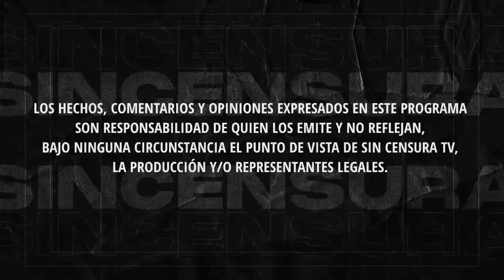¡AHORA SÍ PODEMOS QUITAR A SERGIO MAYER! DICE CONCEPCIÓN ROMERO EN LA VOZ DEL PUEBLO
Isaías Martínez envía saludos al Ejército Mexicano, porque considera que los mexicanos somos afortunados de tenerlos, ya que colaboran significativamente para pacificar al país y brindan auxilio al Pueblo cuando se necesita, por otra parte, Gabriel García manifiesta que Gerardo Fernández Noroña debería ser el coordinador del Senado ya que le parece injusto que no se haya aclarado desde un inicio que por ser del PT no sería coordinador; Laura Barrón nos comparta una divertida canción sobre el fin del chayote para los pseudoperiodistas y Concepción Romero pide sacar a Sergio Mayer, porque considera que fue un tr4id0r. Usted también puede grabar su mensaje y enviarlo a La Voz del Pueblo ¡Su opinión es la más importante! Mándenos sus videos en formato horizontal (no en vertical) por WhatsApp al 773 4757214 (desde México al 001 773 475, 7214). No olvide decir su nombre y desde dónde nos ve.